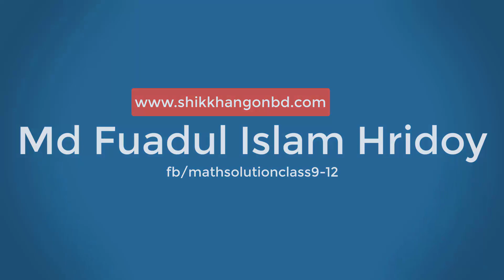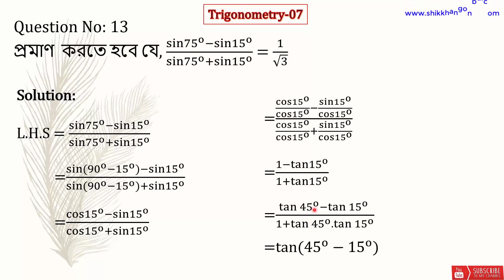১৩ - এইচ এস সি ত্রিকোণমিতি অধ্যায়-৭ || রফিকুল ইসলাম স্যার || Admission